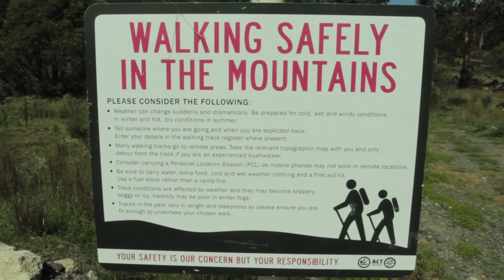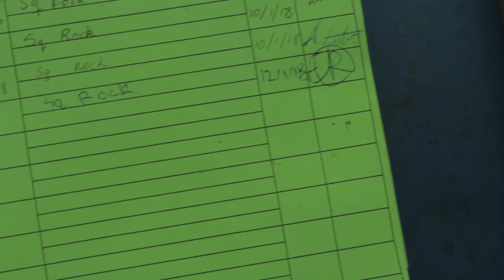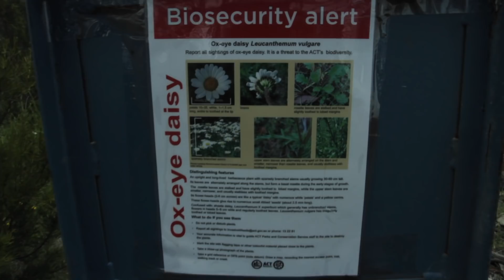Australia - ACT - Square Rock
In the final video from Australia I head up to Square Rock in the ACT with Stevo, my sister Emily and my brother Jacque. I take my father's DJI Mavic for a test flight and savour the stunning views on our last day in OZ.

All music by Dean Read. Footage shot with a Canon 7D with a 17-40mm lens, a DJI Mavic Pro and it was edited in iMovie.